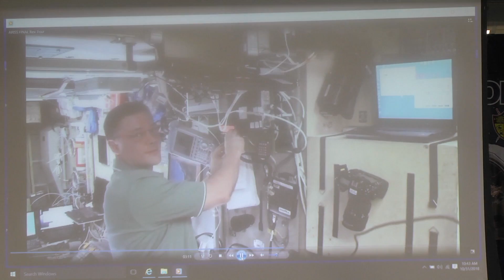Lancaster children talk to astronauts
Astronauts on the International Space Station took questions from Tallmadge Elementary School kids in Lancaster Wednesday morning.  19 students asked space-related questions to an astronaut orbiting the earth, using gear Fairfield County ham radio operators.